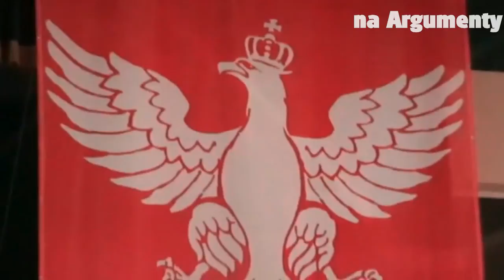Rafał Ziemkiewicz przemawia na kongresie Ruchu Narodowego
Rafał Ziemkiewicz przemawia na Kongresie Ruchu Narodowego, który odbył się 8 czerwca 2013 w Warszawie.